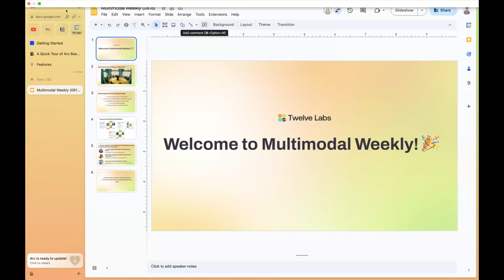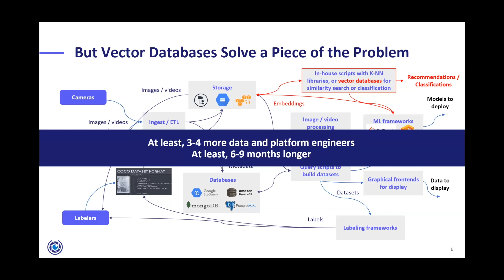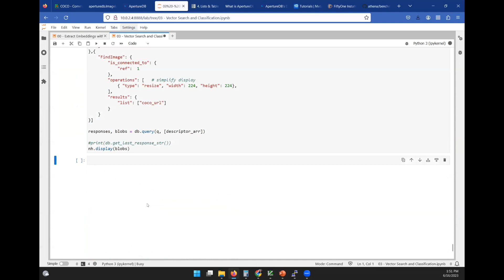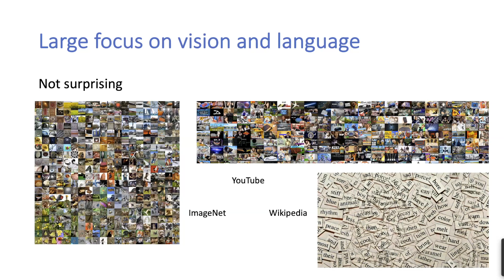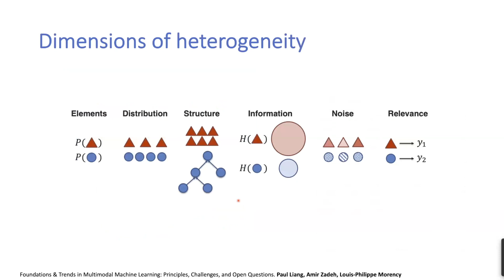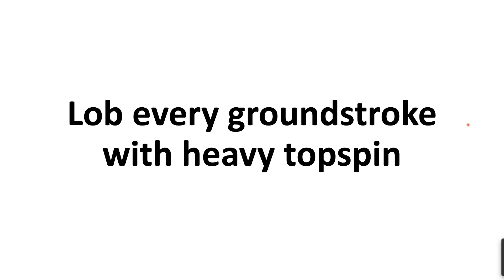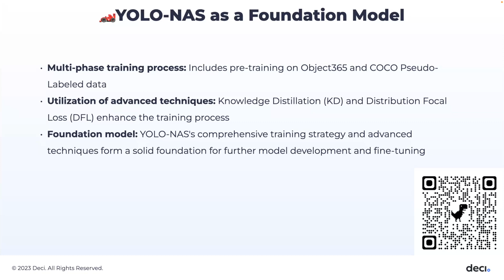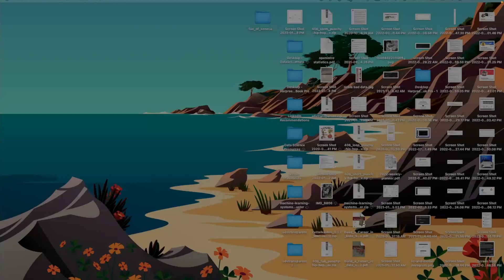Vector Databases, Multimodal Learning, and Neural Architecture Search | Multimodal Weekly 04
In the 4th session of Multimodal Weekly, guests from the Multimodal Minds community shared the innovations they are building in visual data management, frameworks in multimodal learning, and a foundation model for object detection. You can join the community of fellow Multimodal Minds

Huge thanks to our speakers from the Multimodal Minds community ❤️

1️⃣ Are Vector Databases Enough for Visual Data Use Cases? (Vishakha Gupta, CEO of ApertureData)

2️⃣ Multimodal Learning for Learning: Perspectives and Applications (Pranay Pasula, Research Scientist JPMorgan Chase & Co. AI Research)

3️⃣ Lessons Learned from Building YOLO-NAS (Harpreet Sahota 🥑, Deep Learning Developer Relations Deci AI)